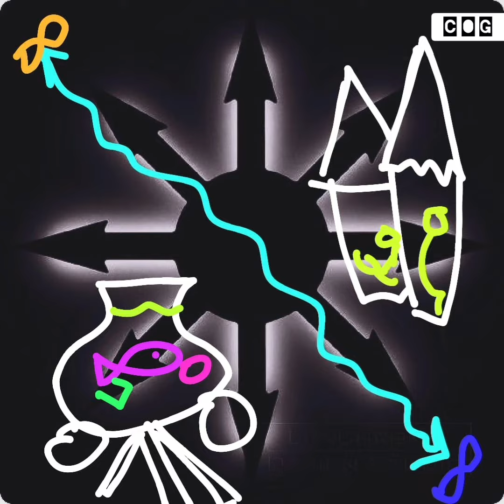COG | The Relativity of Magick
One might wonder about whether or not practicing or studying Magick is moral or immoral, good or evil, etc. However, just as with any body of knowledge, especially that of a rare and portent  kind, the matter doesn't make sense to direct to the information itself, but rather to the way it's applied. We can't live without fire because of how it helps us cook and get light, but we also acknowledge that used wrongly, the same fire can burn down houses and kill people! The same can be said of Magick.